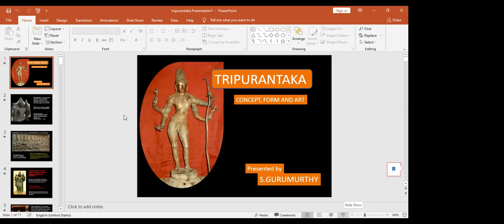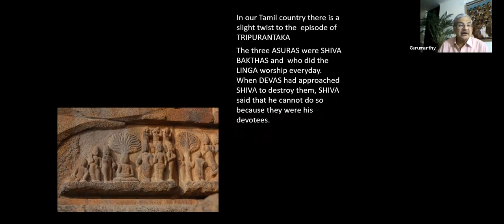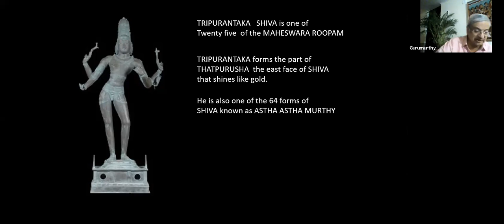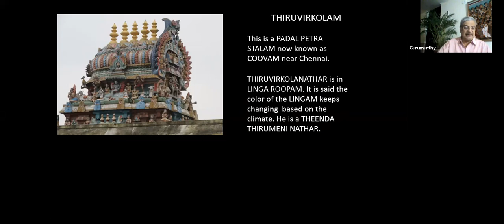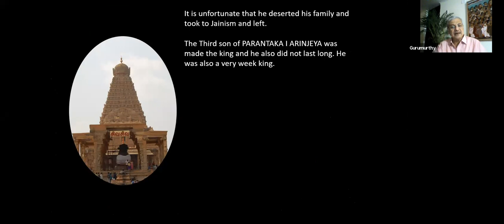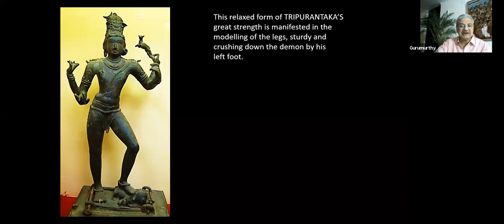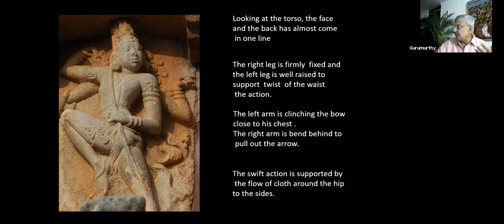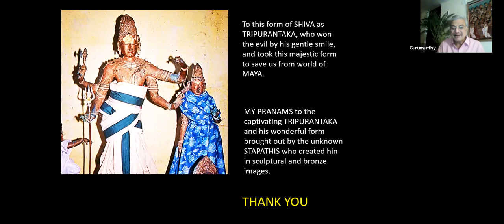Tripurantaka - Concept, Form and Art